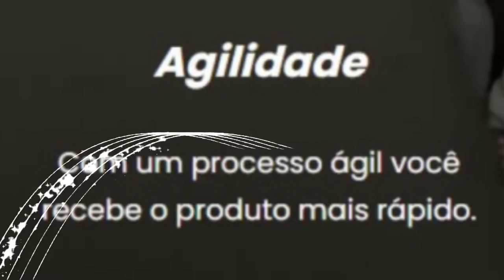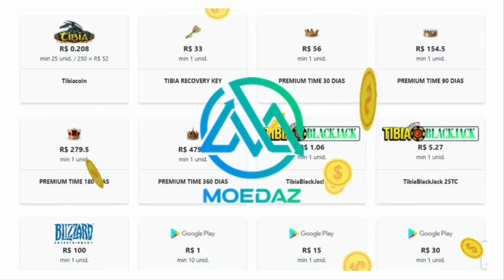ED LVL 439 JOGOU MUITO, FOI PATROCINADO COM 27K TC AND LVL 759 DEAD EM CARRITO OMBRA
🐼 URSINHACLIPS 🐼

todos  os que estavam no vídeo Abaixo:
►/UrsinhaClips
►/Defaultoutfit
►/lucaszerahh
►/alinersilva
►/mats_g
►/Vexcraw
►/KingSors_
►/Nevrop
►/Itamar_Berserkr
►/naathcarol
►/OKotoKKo
►/ysseneg
►/Casal_PandaTV
►/DihogoSouza
►/os_nemis
►/jjoaquina
►/Marcolla__
►/Nubsile